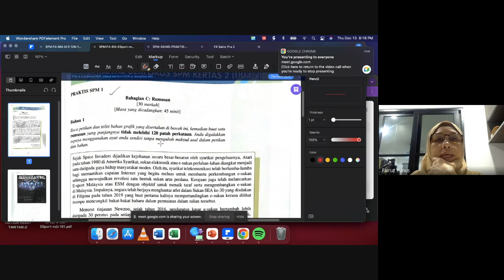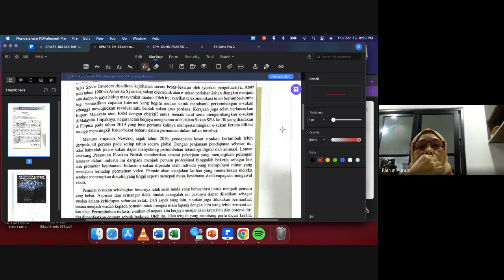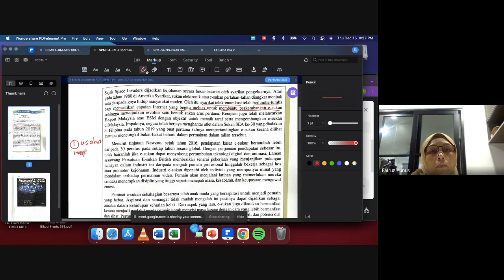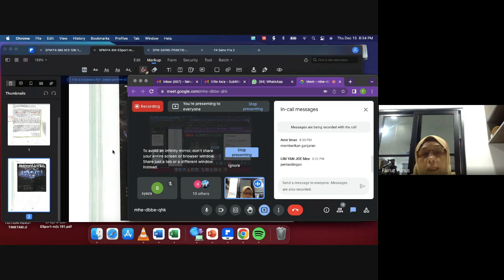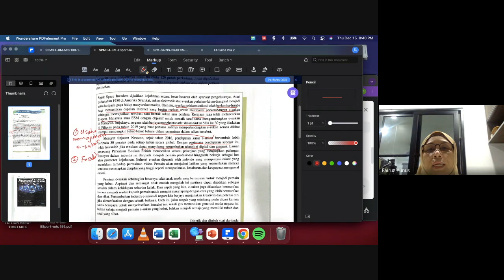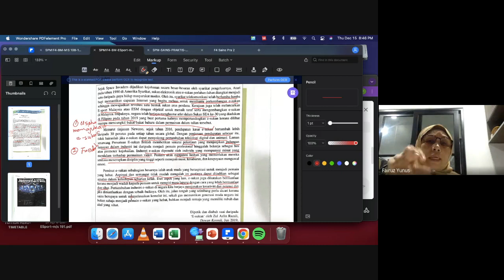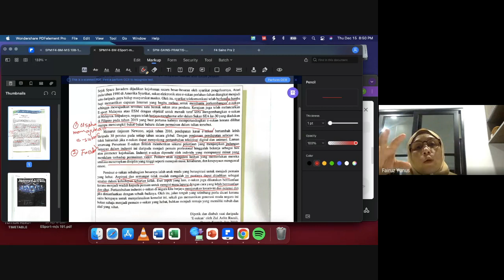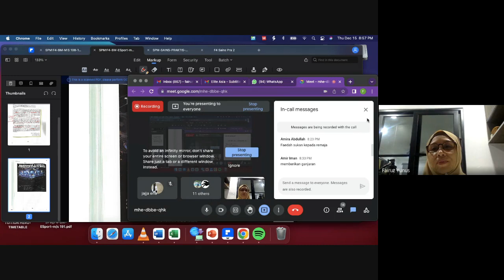PdPR 426 Bahasa Melayu Tingkatan 5 oleh Cikgu Fairuz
kelas pada 15 Disember 2022 (Khamis)